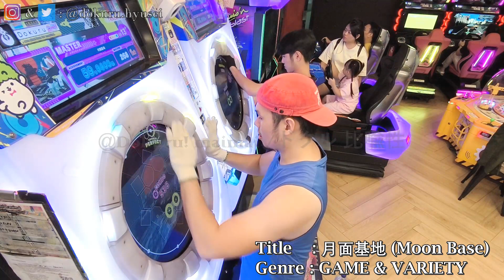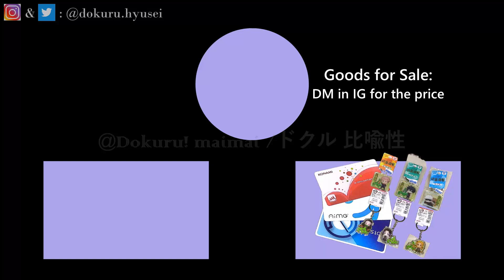[MaiMai BUDDiES] Dokuru *月面基地 / Moon Base* Master (1st try)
Album: TJ.hangneil
Project raputa

BREAK the moon base with B.E.A.M.